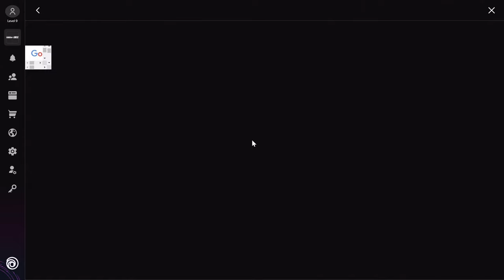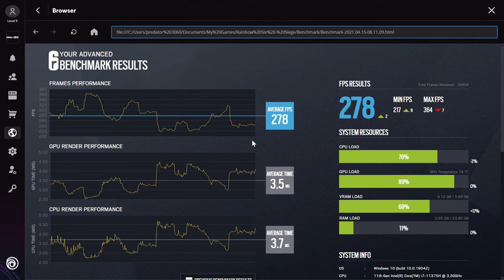🎮 NVIDIA GeForce RTX 3060 [Laptop, 75W] - TC: Rainbow Six Siege gameplay benchmarks (1080p)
💻 Test Configuration:
• 24 GB RAM
• External Monitor

✅ LaptopMedia.com